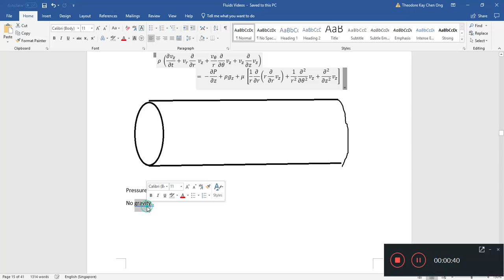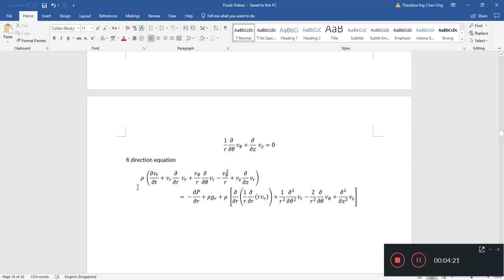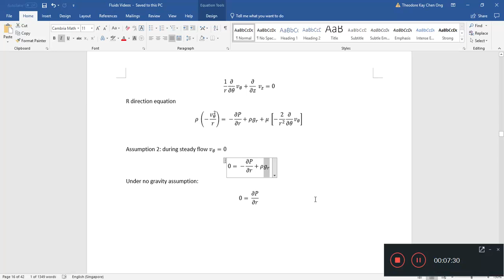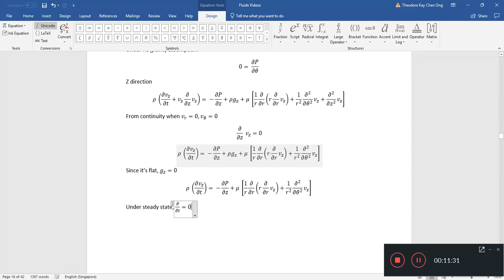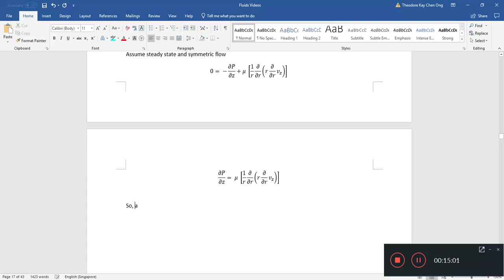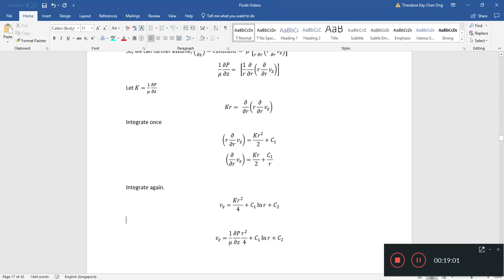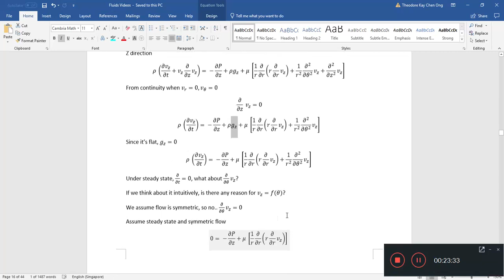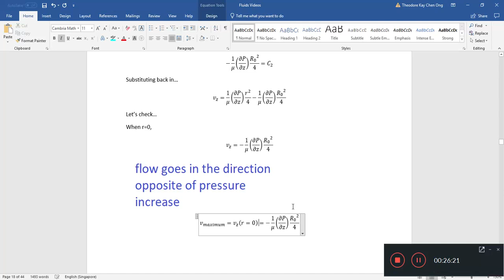Navier Stokes Laminar Flow in a Pipe